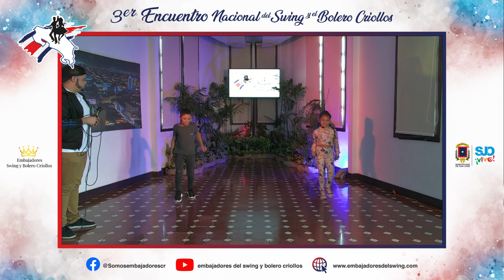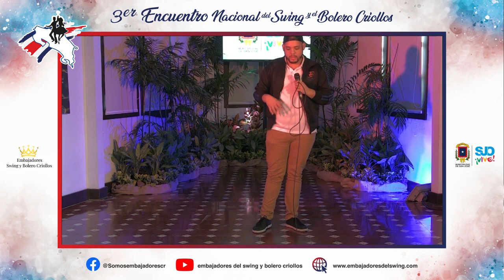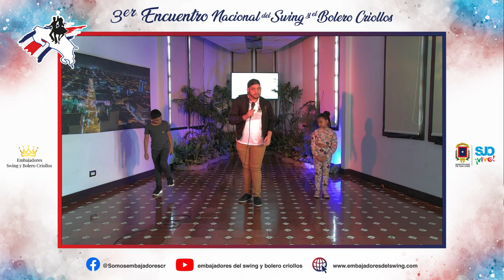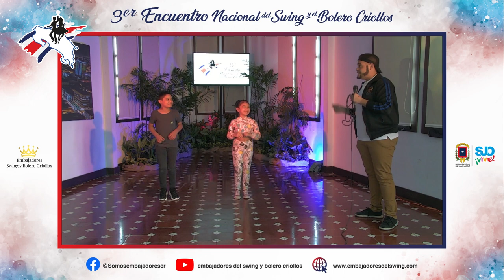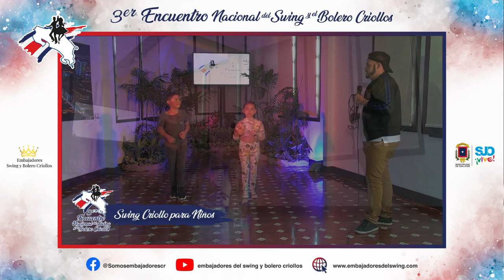Taller de Swing Criollo para Niños con Diego Granados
III Encuentro Nacional de Swing y Bolero Criollos